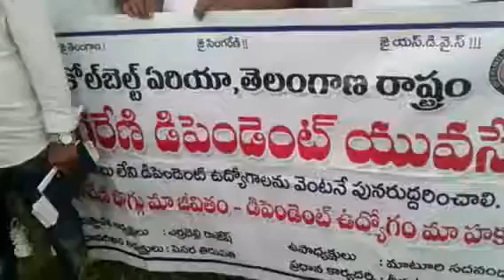సింగరేణి ఎన్నికల్లో తెరాస అనిబంధ సంస్ధ tgbks కి ఎందుకు వోట్ వేయాలి అంటున్న సింగరేణి నిరుద్యోగులు .